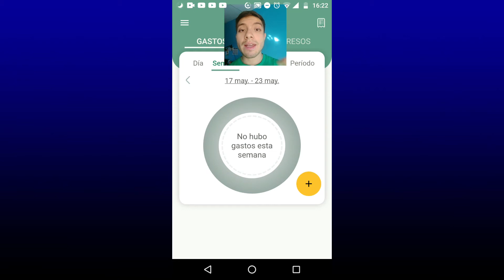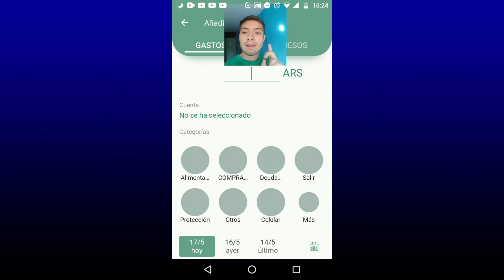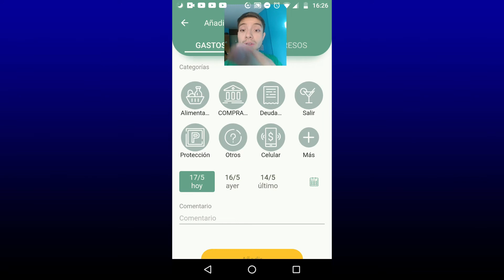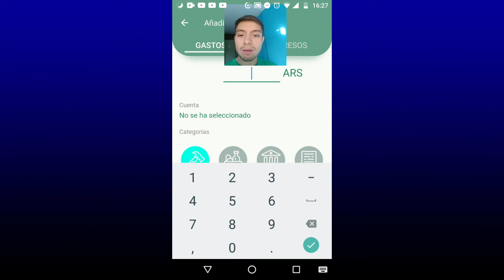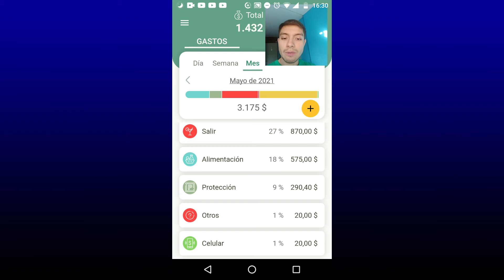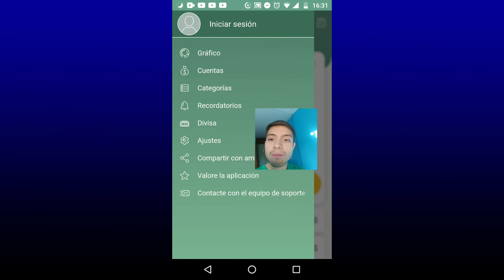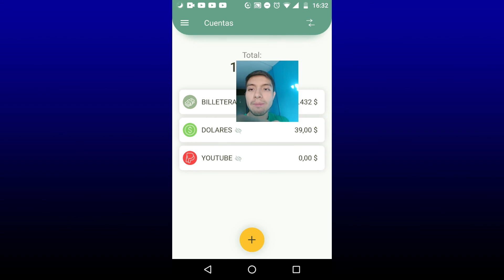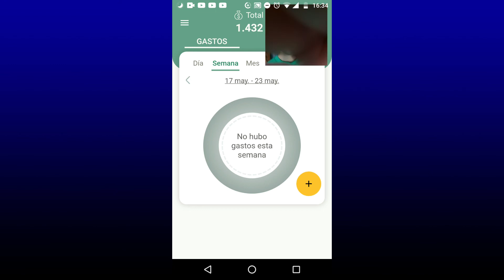Aplicación para controlar gastos - La mejor app gestor de gastos 2021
Enlace de la app:  💻📱📲